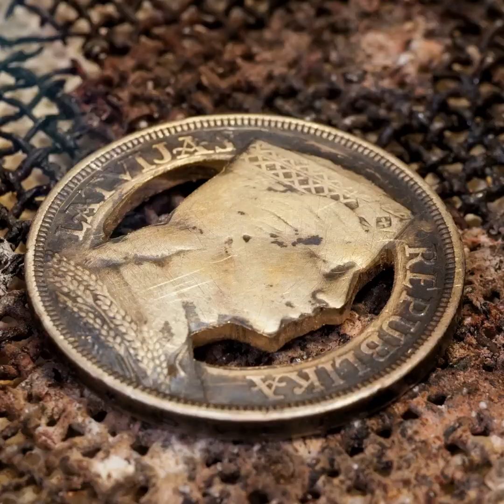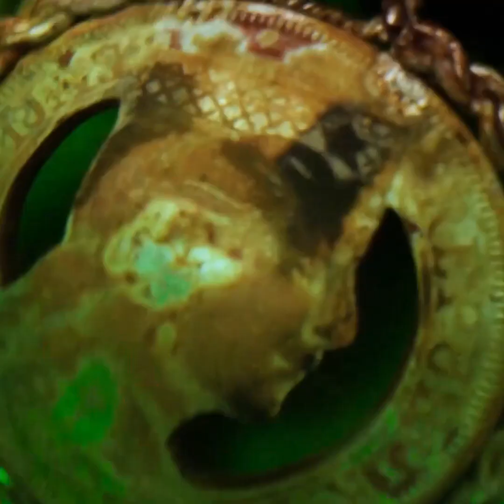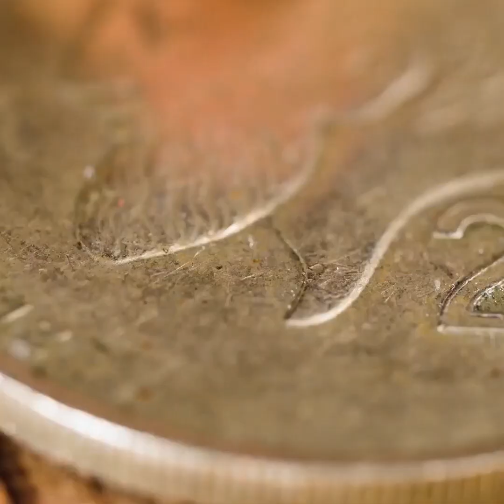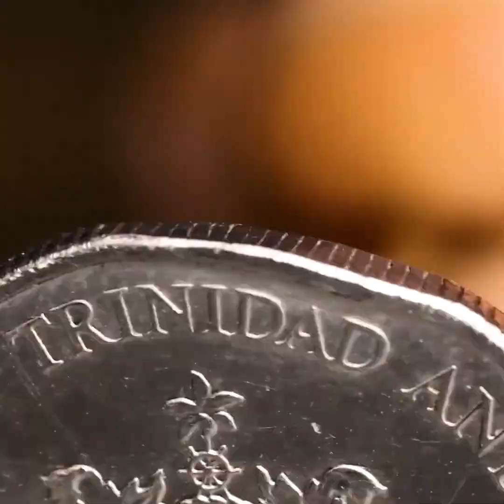Cutest DIY Jewelry || Polymer Clay, Epoxy Resin, Hot Glue Crafts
Timestamps:
00:01 - Cute polymer clay jewelry
01:04 - Adorable DIY choker
03:26 - Jewelry with cookies
03:57 - Gorgeous ring made with a glue gun